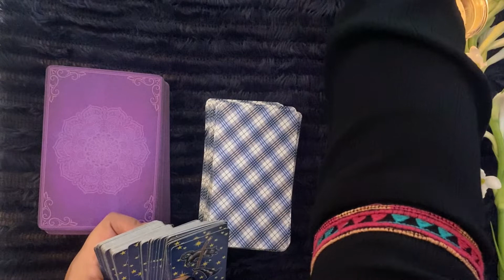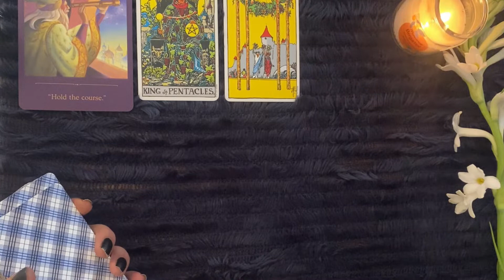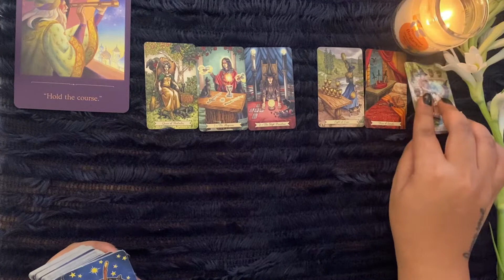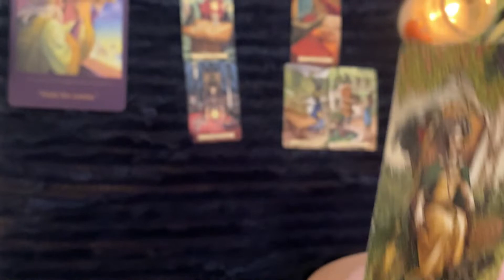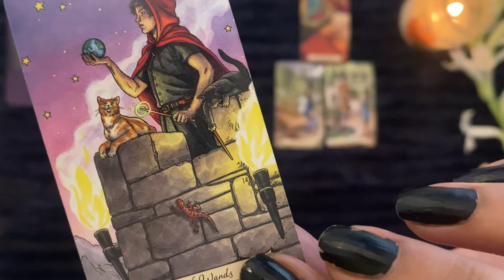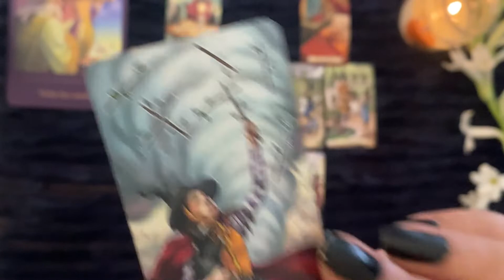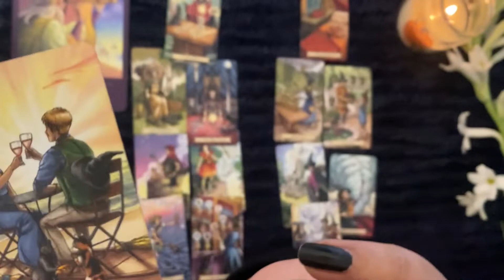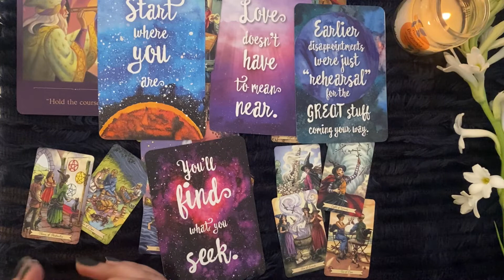Capricorn | मकर ✨ Hindi Love Tarot Reading for the month of October 2021 (sun/moon/rising)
Capricorn | मकर  ✨ Hindi Love Tarot Reading for the month of October

Namaste